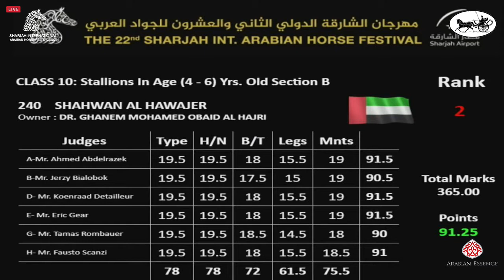N 241 A T SHWAF Sharjah International Arabian Horse Festival 2021 Stallions 4 6 Years Old Class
Sharjah International Arabian Horse Festival 2021 - Stallions 4-6 Years Old (Class 10B)